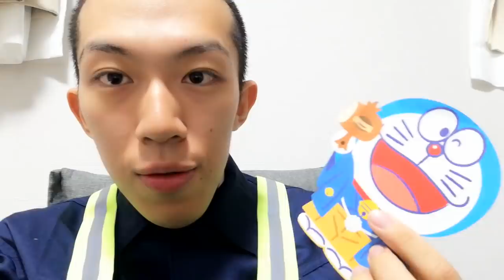祖母からお年玉をもらいました 日常